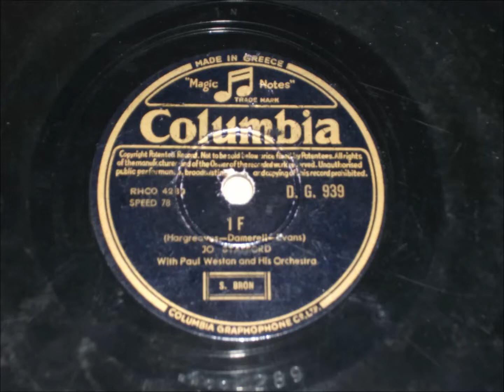If - Jo Stafford - 1950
Robert Hargreaves  - Stanley J. Damerell - Tolchard Evans.
With Paul Weston orchestra.
Written 1934 recorded 16 October 1950.
78 rpm Columbia Dg 939 Rhco 4289.
Flip side Rhco 4303 Tennessee Waltz with Jo Stafford.

 Other versions.
Dean Martin recorded on December 2 1950 Capitol  F 1342
Perry Como recorded on November 28 1950 Rca Victor  20 3997
Τζίμης Μακούλης Άν γίνω βασιλιάς 1952 ΣΕ Parlophone B 74260

If they made me a queen
I'd be but a slave for you

If I had everything
I'd still be a slave for you

If I ruled the night
stars and moon so bright
still I'd turn for life to you.

If the world to me bowed
yet humbly I'd plead to you

If my friends were a crowd
I'd turn my needs to you

If I ruled the earth
what would life be worth
If I hadn't the right to you.